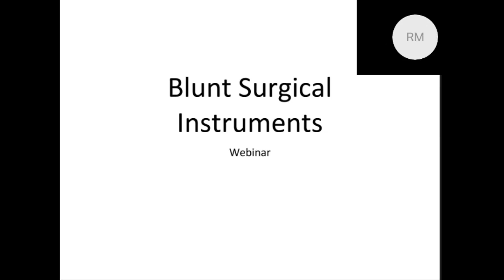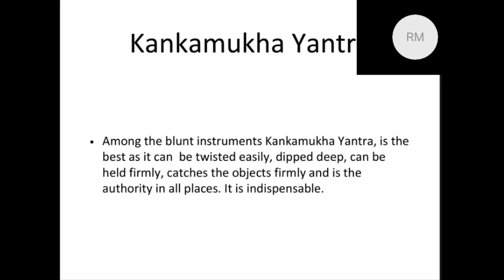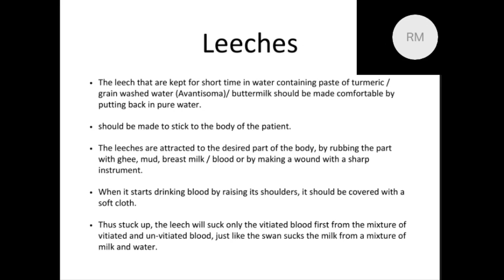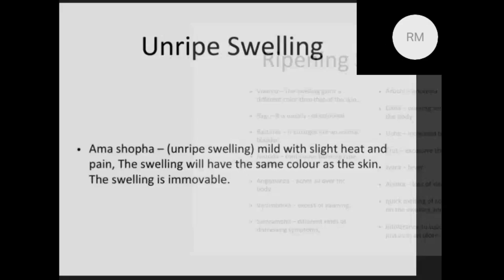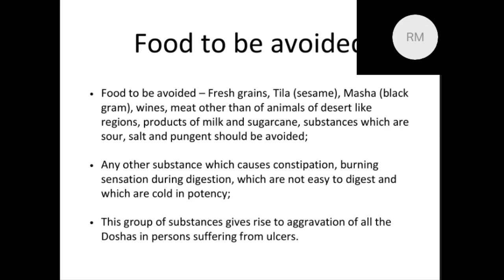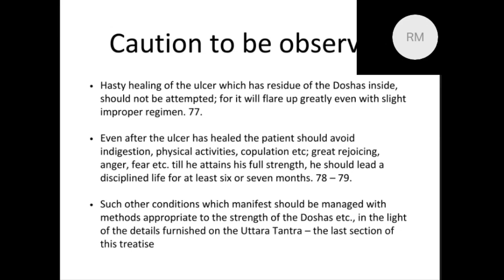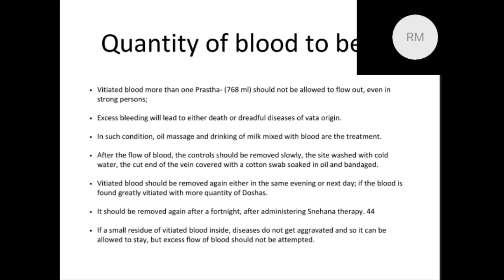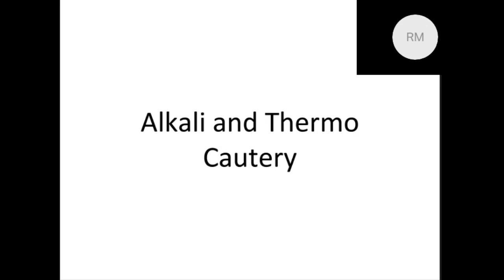Lesson 22. Surgery procedures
Practitioners using VedaPulse without deep knowledge in Ayurveda often face difficulties in assessment result interpretation

This basic course gives a fundamental understanding of the principles VedaPulse is based on, allowing us to have a deeper insight into the ancient healing system.

Expert: P. Ram Manohar, Research Director, Amrita Centre for Advanced Research in Ayurveda, Amrita Vishwa Vidyapeetham University, Kollam, Kerala, India